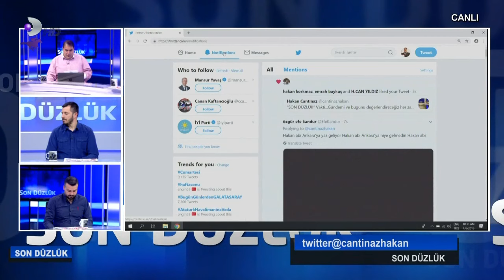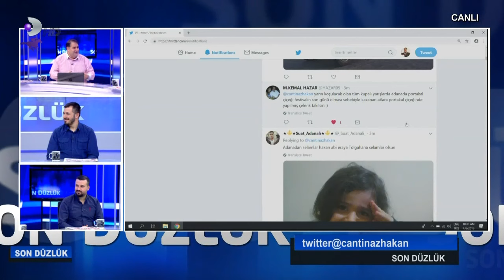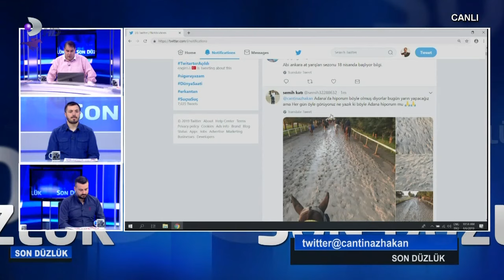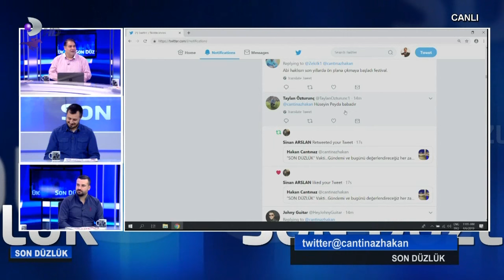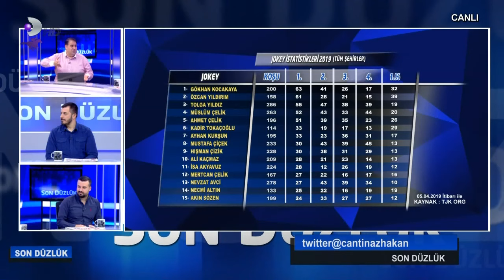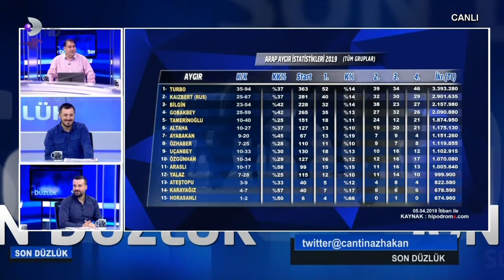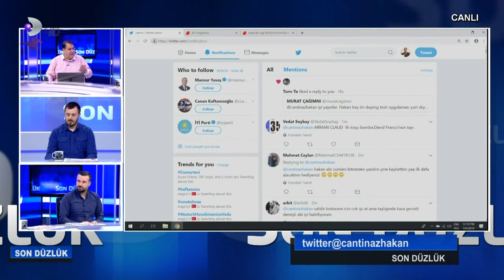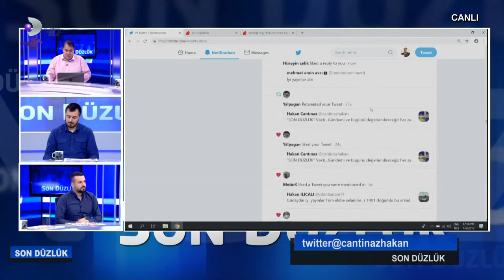06.04.2019 SON DÜZLÜK